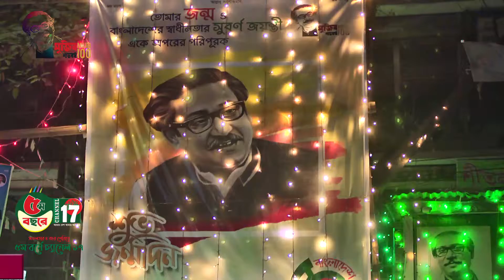২০ নং ওয়ার্ড আওয়ামী লীগ (ঢাঃ উঃ) এর আয়োজনে বঙ্গবন্ধু শেখ মজিবুর রহমানের ১০১ তম জন্মশতবার্ষিকী পালন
NEWS 17: ২০ নং ওয়ার্ড আওয়ামী লীগ (ঢাঃ উঃ) এর আয়োজনে বঙ্গবন্ধু শেখ মজিবুর রহমানের ১০১ তম জন্মশতবার্ষিকী পালন
On Aired on CHANNEL 17 in 17th March, 2017

Come Join Us for More News & Information Visit our Official

Official Address:
CHANNEL 17
GPKA-105/9 Mohakhali,

Please avoid other methods of copying or duplicating the video, and help us support anti-piracy measures in any way you can. Thank you – CHANNEL 17 Team

CHANNEL 17 History:

The largest Internet Protocol Television (IPTV) in Bangladesh is CHANNEL 17. It's being broadcast from within the online policy through internet technology. The channel has been applied for the satellite television.

CHANNEL 17 my country proudly proclaims the ideology of Bangabandhu Sheikh Mujibur Rahman and promotes various kinds of informative, degrading, condescending programs and news about the spirit of Bangladesh's liberation war and slogan of my Bangabandhu Sheikh Mujibur Rahman, father of the greatest Bengali nation of all time, was born on 17th March 1920 in Tungi Para of Gopalganj, a respected Sheikh family.

CHANNEL 17 named after the birth date of the great leader of the nation, has been named after his date of birth.

"Ali Sawantin's managing director and publisher Ali Hossain Rony Bangabandhu daughter is looking like a crooked man on the path of Jononatre Sheikh Hasina. If it is a fad,then the channel named after respecting the birth date of Bangabandhu can be broadcast.